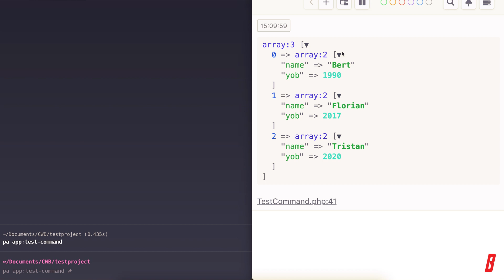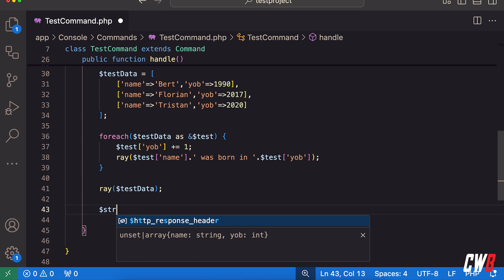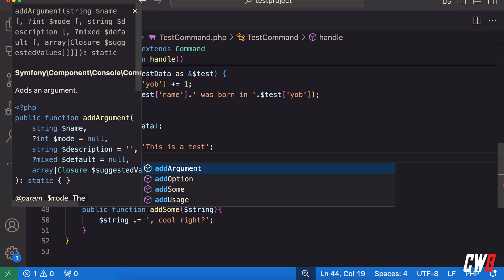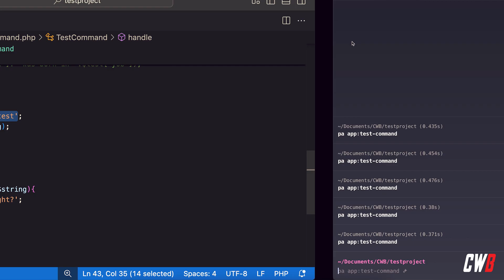Pass by Reference vs Pass by Value in PHP: What’s the REAL Difference?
In this short video, we break down the key differences between Pass by Value and Pass by Reference in PHP. 🚀 Understanding these two concepts is essential for writing efficient and bug-free code. Learn how PHP handles variables when passed to functions, and see how small changes in your code can have a BIG impact on performance and behavior! 🔍

Whether you're a beginner or just need a quick refresher, this video will clarify:

What happens when you pass a variable by value?
How does pass by reference work?
When should you use each method for better code performance?
💡 By the end of this video, you'll have a clear grasp on both concepts and know exactly how to apply them in your projects.